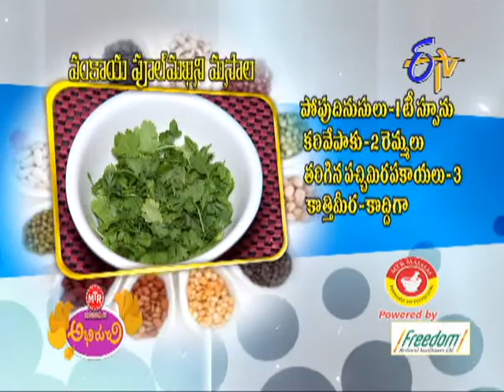Abhiruchi - Vankaya Phool Makhani Masala - వంకాయ పూల్ మఖని మసాల